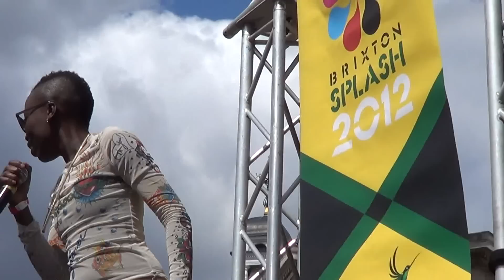Jamaica Baby - Live at Brixton Splash 2014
For the second time in one month, Windrush Square was packed with people celebrating Brixton’s diversity.

Against the odds of funding cuts, Brixton Splash pulled off another spectacular celebrating Brixton’s emerging and established talent, with a diverse selection of acts including choirs, dancers, punk, alternative, reggae, soul, rap, steel band and female singer song writers.